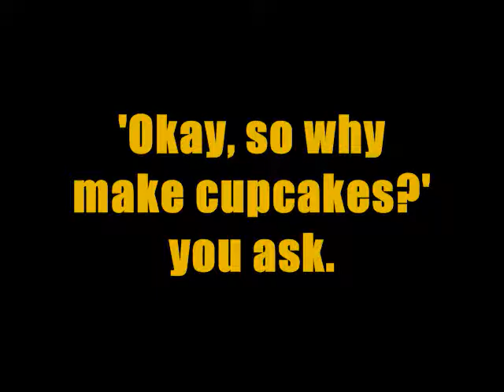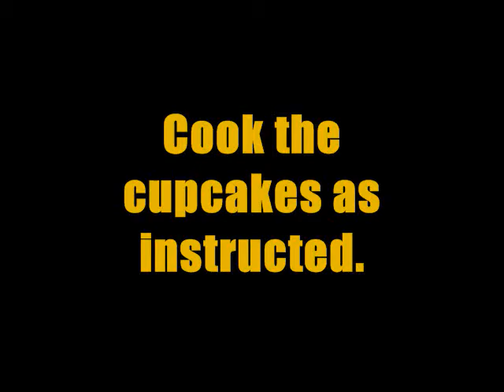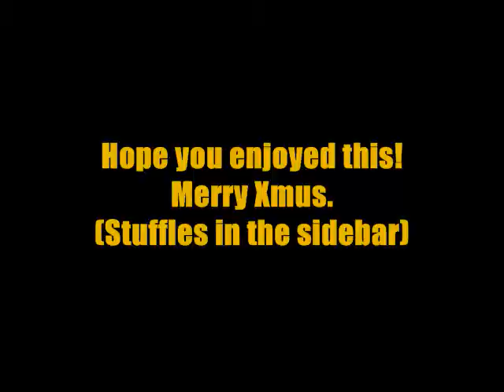12:23 - Two Birds with One Stone (Punishments)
In which France does both of her punishments. Sorry for not talking about this weeks videos, but this needed to be done. Also, veto-ing Genie's challenge. Sowwy.